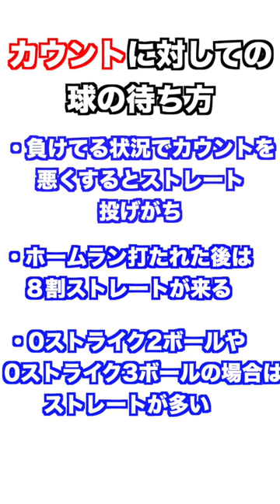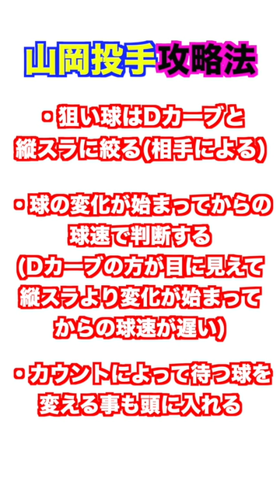【プロスピA】第二弾！これが全国大会優勝者の攻略法！【山岡泰輔編】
いかがでしょうか？少しむずかしいかもしれませんが力になれたら幸いです！